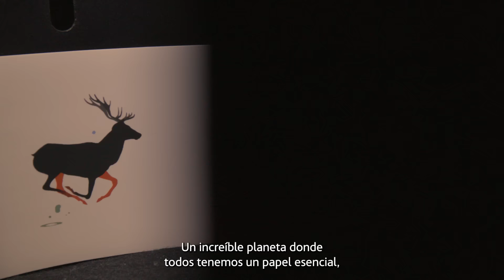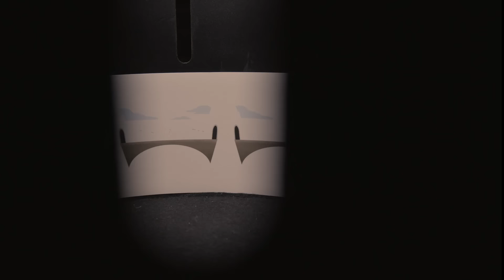El Ciclo del Planeta | ¡Felices Fiestas! XMAS España 2023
¿Qué fuerza maravillosa hace que todo gire de manera constante y precisa? La respuesta es la Tierra y la vida que la habita. Un increíble planeta donde todos tenemos un papel esencial para que ese giro infinito nunca se detenga. Millones y millones de seres únicos y singulares, que hacen que este engranaje siga funcionando.

Descubre la historia de ''El Ciclo del Planeta''.

Desde ACCIONA te deseamos felices fiestas.